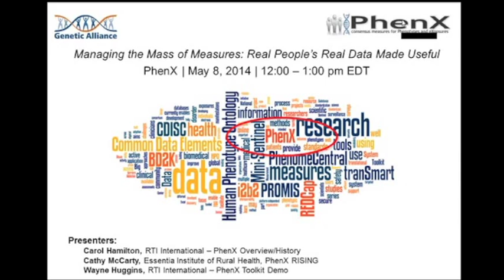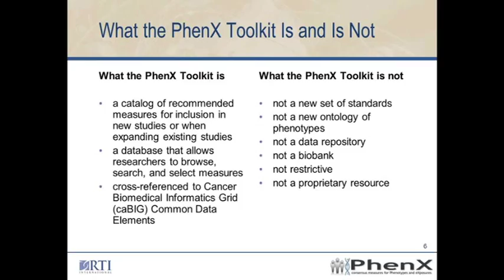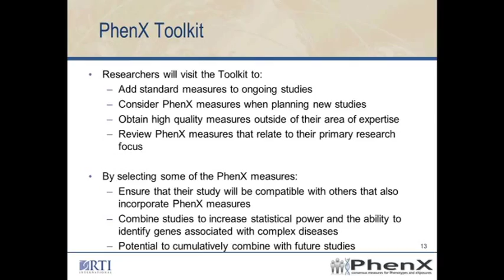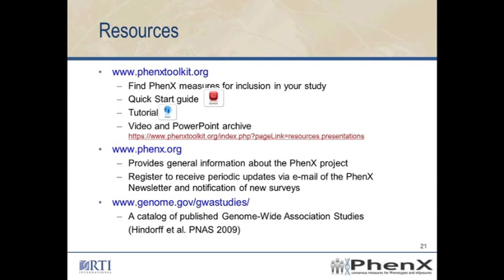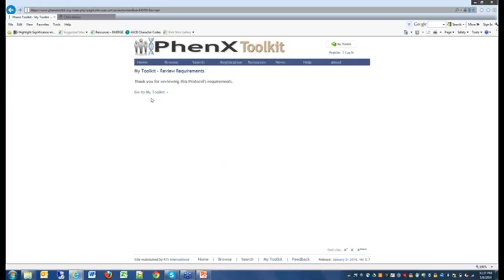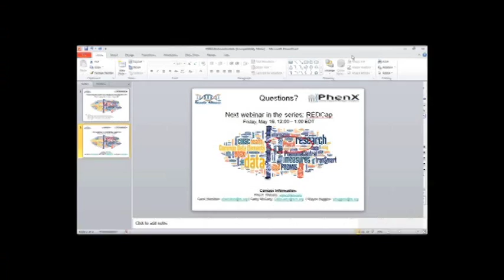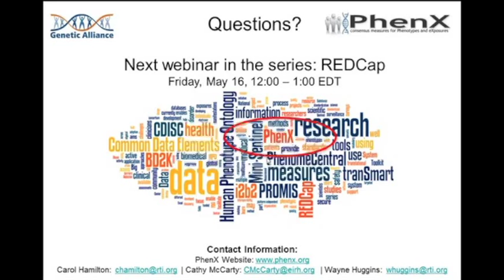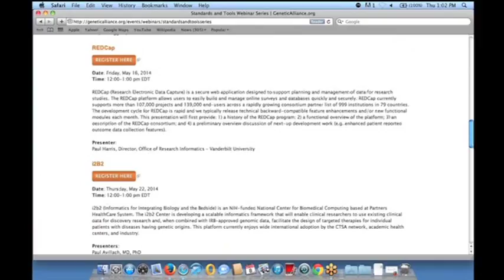PhenX: Managing the Mass of Measures: Real People's Real Data Made Useful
for upcoming webinars to attend live!

PhenX Webinar, is part of a larger series, Managing the Mass of Measures: Real People's Real Data Made Useful, hosted by Genetic Alliance.

PhenX (consensus measures for Phenotypes and eXposures), led by RTI International and funded by the National Human Genome Research Institute (NHGRI) helps to integrate genetics and epidemiologic research. The PhenX Toolkit is a publicly available, online catalog of measures of phenotypes and exposures for use in biomedical research. The Toolkit has a broad scope, providing assessment protocols for 339 measures across 21 research domains, including, Demographics, Anthropometrics, Environmental Exposures, Cardiovascular, Diabetes, Neurology, Physical Activity and Physical Fitness, and Social Environments and provides additional depth in Substance Abuse and Addiction (SAA). The content, functionality and maintenance of the PhenX Toolkit are driven by the scientific community. A steering committee (SC) provides overall guidance and establishes criteria for PhenX measures. Working groups (WG) of experts select measures for inclusion in the Toolkit. All SC and WG decisions are by consensus and consider input from the Institutes and Centers of the National Institutes of Health (NIH) and the broader scientific community. Toolkit measures are well-established, high-quality, low-burden measures and are intended for use in genome-wide association studies (GWAS) and other types of studies. PhenX RISING (Real world, Implementation, SharING), brought together seven investigators who were awarded funds from NHGRI and OBSSR to incorporate PhenX measures into existing, population-based genomic studies. Over the course of the year-long project, these early adopters evaluated the PhenX measures and made recommendations for improving the Toolkit. Widespread adoption of PhenX measures will greatly facilitate cross-study comparisons and analyses.

Presenters:
Carol Hamilton, RTI International -- PhenX Overview/History
Cathy McCarty, Essentia Institute of Rural Health, PhenX RISING
Wayne Huggins, RTI International -- PhenX Toolkit Demo

About Managing the Mass of Measures: Real People's Real Data Made Useful:

The structure and language of health information often reflects the reason it was captured -- whether medical records, patient built questionnaires, research registries, wearable devices, clinical trials. When, as a society and a globe, we try to use this information to advance a health agenda, we discover many barriers. These include a lack of: interoperability, standardization, liquidity, quality, clarity of intended purpose, and many other challenges. Creative organizations and individuals are creating solutions to accelerate the use of our health information in a digital world.

This webinar series will examine the plethora of tools and resources available to make use of health-related data. Throughout the series we will examine standards, common data elements, validated instruments, algorithms, queries and methods for small and large data. Opportunities and challenges will be identified throughout the series.

Goals of the series:

Enable participant-powered research networks to engage in translational research
Educate researchers about new and renewed tools
Network researchers, clinicians, and participants through these diverse introductions to quality tools
Advance ideas about health related information and data to improve health
Provide feedback to the tool-makers so that we alleviate unmet medical needs

As is our usual practice, Genetic Alliance will archive these webinars as part of our service to the boarder community, and specifically to educate condition-specific advocacy organizations. These webinars become part of our Navigating the Ecosystem of Translational Science Toolbox. If you know about a resource or tool that you would like to learn more about, or you see an important resource missing from our lineup, please email Jeff Thomas